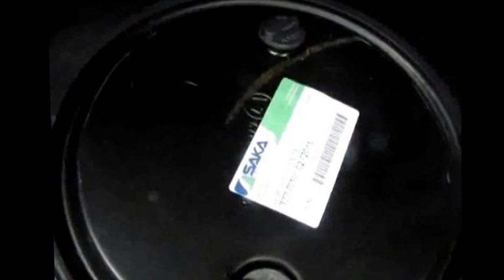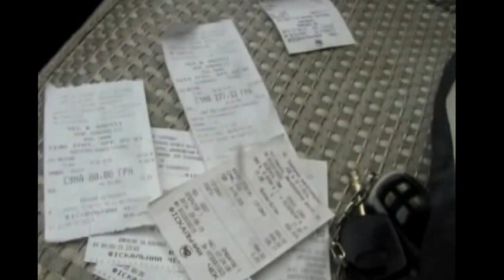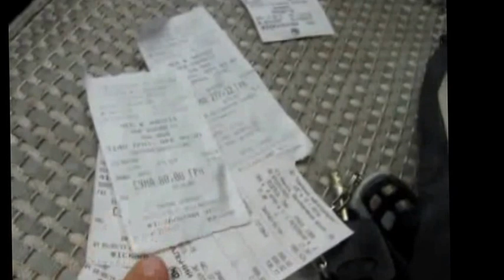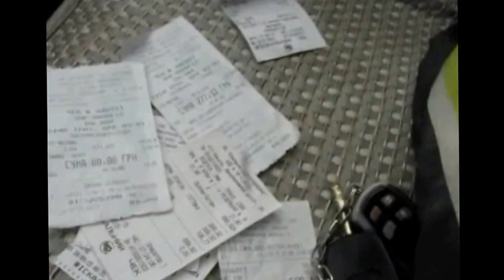КАК УСТАНОВИТЬ ГБО НА АВТОМОБИЛЬ. ЭКОНОМИЯ В 2.5 РАЗА.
Установка ГБО на авто. Экономия в 2.5 раза по трансортным расходам, в сравнении с бензином. Подробное описание того, как нам установили ГБО (газовое оборудование) в авто.  На примере дальней поездки, приведен сравнительный анализ затрат.  Преимущества  и экономия обоснованы.